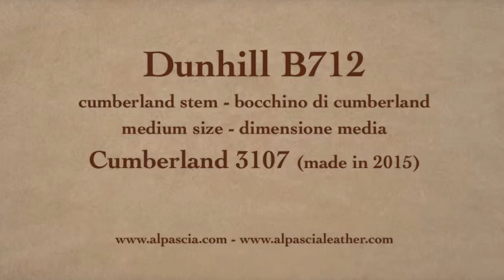Pipa Dunhill Cumberland 3107 Group 3 - smoking pipe B712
Dunhill Cumberland 3107